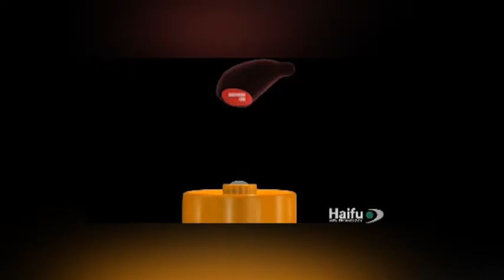Haifu Model JC